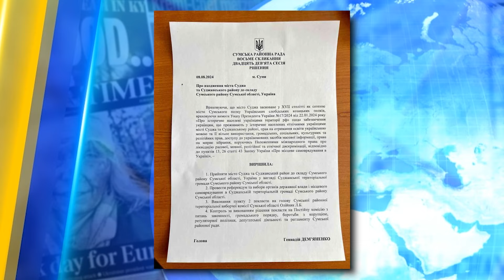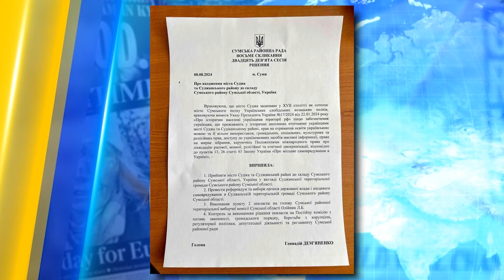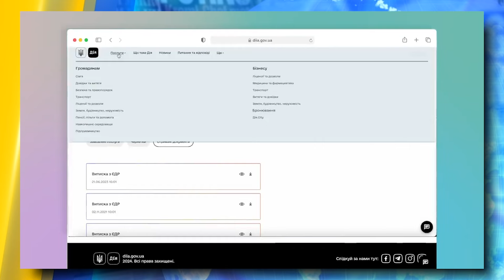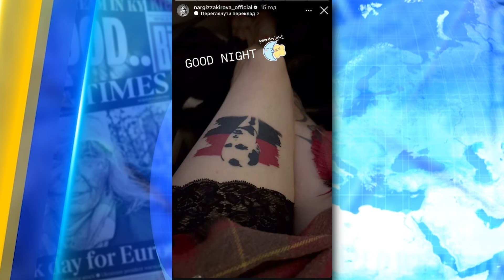Російські вояки масово здаються в полон. Українці наступають на Курську АЕС | Україна сьогодні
Дивіться в "УКРАЇНА СЬОГОДНІ" з найгарячішими новинами: Денацифікація Курщини: в російському місті Суджа тривають бої. Курська АЕС вже близько. А депутати Сумщини готуються прийняти Суджу в склад своєї області. 16-річний киянин підрядився спалювати автівки військових. Що з цього вийшло? Забирати на фронт імовірно почнуть з 18 років. Україною шириться новий смертельний штам ковіда. Детальніше про ці та інші новини — розкажемо в нашому відео.

00:34 Бої в Курський області
03:42 План приєднання Суджи до Сумщини
04:07 16-річний палій автівок ЗСУ
05:51 Схема ухилення на 20 млн
06:35 Шок відео! Мобілізованих утримують в неволі
07:27 18-річних українців  ймовірно будуть мобілізовувати
08:58 Можуть дозволити бронювати 30% працівників
09:31 Новий штам COVID шириться Україною
10:56 Утиск української олімпійки
11:51 Ще одне олімпійське золото України
12:13 Іван Дорн виступить перед росіянами
13:22 Наргіз набила Бандеру
13:57 Захисники на фронті врятували верблюда